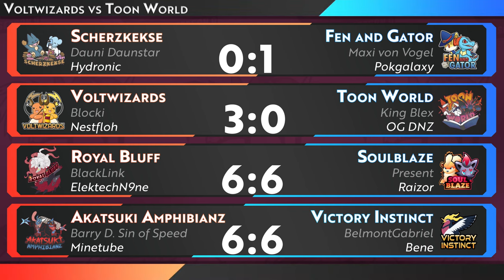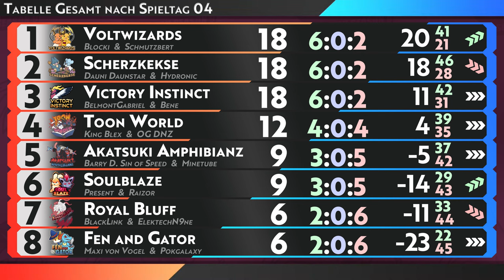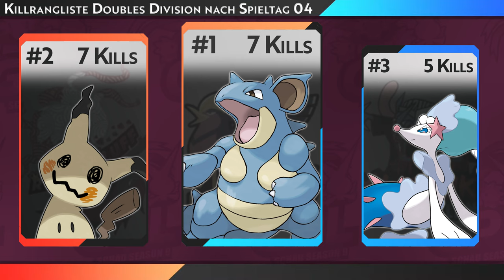Der Aufstieg Der Underdogs! | GPL Schau Season 9 Spieltag 04 Doubles Division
Spieltag 04 der Doubles Division in der GPL Season 9 konnte mit einigen unerwarteten Ergebnissen begeistern! Doch wer genau hat denn jetzt gewonnen?

0:00 Intro
0:13 Scherzkeks vs Fen and Gator
2:09 Voltwizards vs Toon World
3:36 Royal Bluff vs Soulblaze
5:30 Akatsuki Amphibianz vs Victory Instinct
7:03 Tabelle Gesamt
7:37 Tabelle Doubles Division
8:09 Killrangliste Gesamt
8:25 Killrangliste Double Division
8:40 Preview Spieltag 05 Singles Division
9:24 Outro